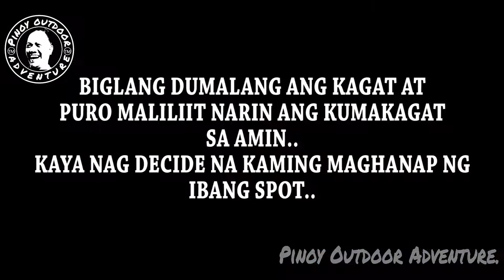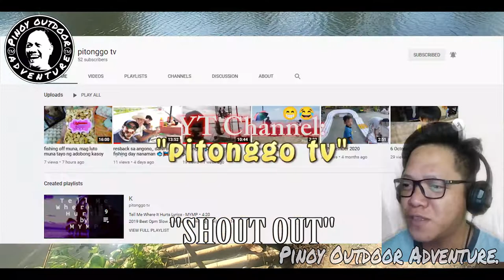NAKALABAS DIN SA WAKAS..!!! SI V JHAY LANG ANG KILALA..??? 10-23-2021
YES!
Sa wakas naka pag upload din!
hahahahaha
Daming aberya..
May taong dapat pasalamatan..
Next video sama kita sa Shout Outs..
Ssana magustuhan nyo itong bago nating video..
FISH ON!!!